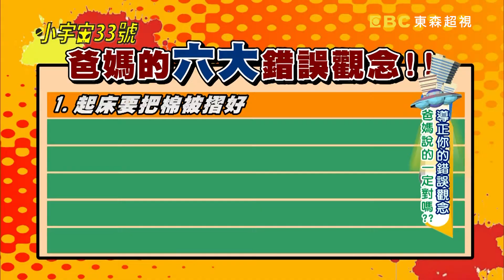爸媽錯誤的觀念！讓孩子有苦難言？！【小宇宙33號】EP58余皓然 陳維齡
來賓：余皓然、陳維齡、莎媽、邱永林、黃瑽寧
主持：Selina任家萱、納豆

兒子體貼勞工超辛苦，言論卻令陳維齡大傻眼？！發高燒不想吃藥，應該如何處理？！余皓然拿自己例子，勸告兒子不要太早談戀愛？！莎莎高中偷談戀愛，莎媽超生氣？！